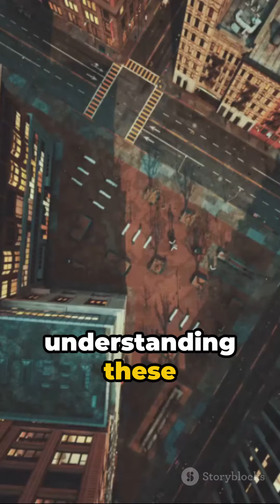Decoding Business Environment: A Quick Dive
Business Environment means the total of all individuals, institutions, and other forces that are outside the control of a business enterprise, but that may affect its performance. In other words, the business environment can be defined as all those conditions and forces under which a business is operated. These forces affect the working of the business, and it has to deal effectively with them. It encompasses the climate or the set of conditions: economic, social, political, or institutional, in which business operations are conducted.